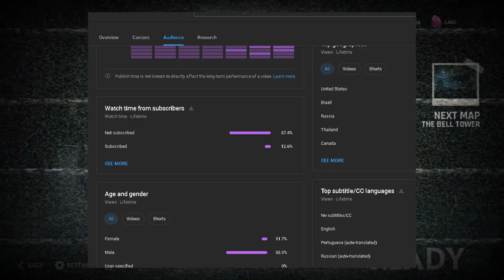So Many Classes![Last Year]